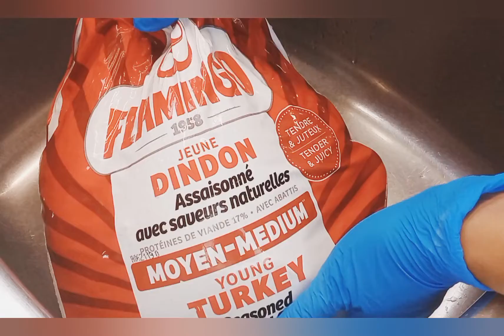Roast turkey | Strawberry Jam Cheese Cake | Mashed Potato | Gravy | Stuffing | Cranberry Jelly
This video is long but I am showing you guys what I put on my table during Thanksgiving. Simple and easy thanksgiving dinner for my family. My children's favourite meal is the turkey dinner.